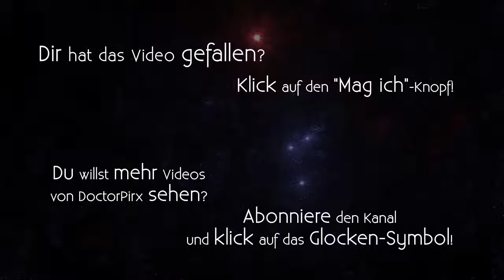Let's Stream Sword of the Stars: The Pit (Osmium Edition) [DE] Teil 2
Entwickler/Publisher: Kerberos Productions/Kerberos